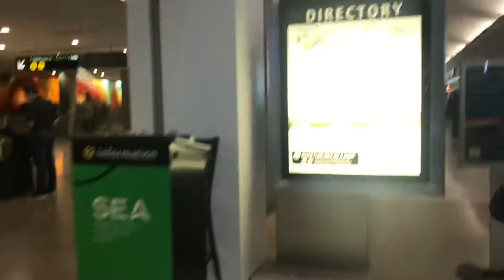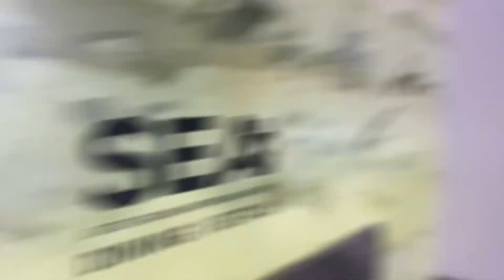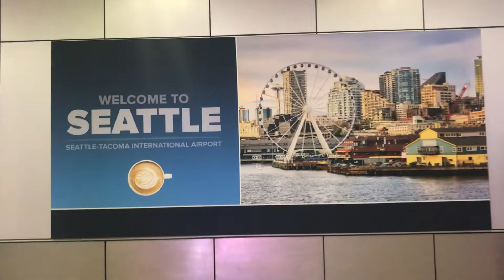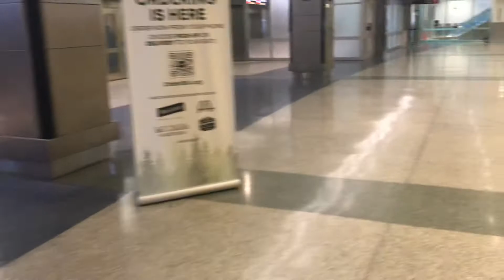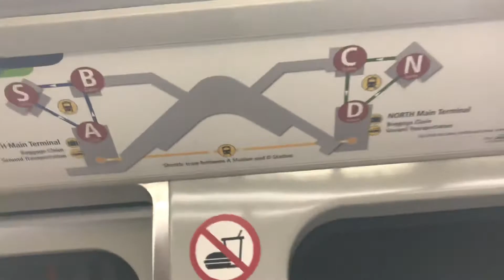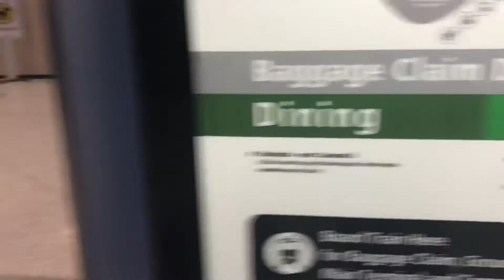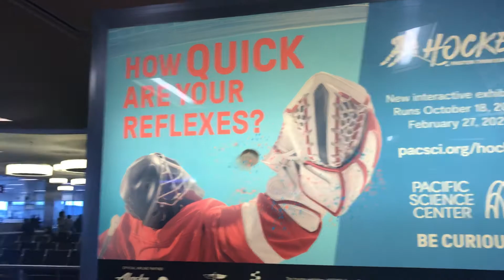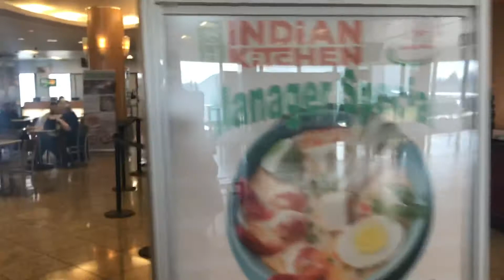SeaTac to Narita Japan